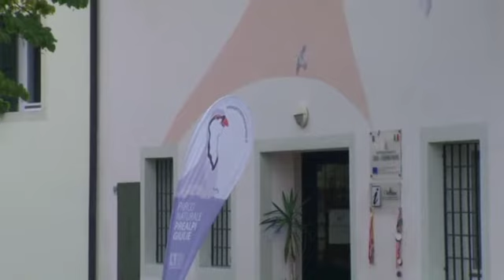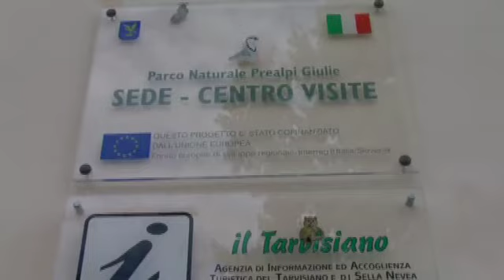Il parco delle prealpi giulie si candida a patrimonio dell'unesco